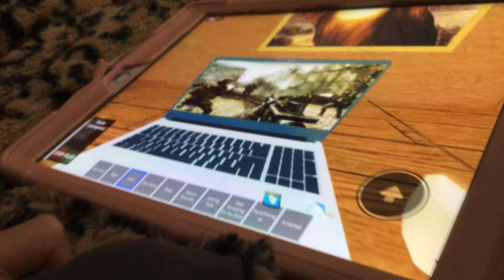August 1, 2020